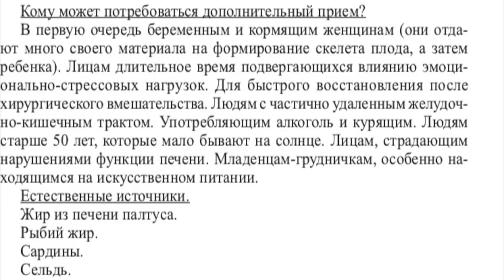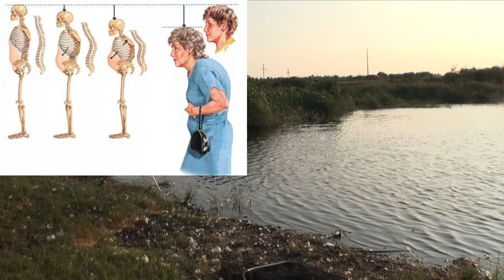ВИТАМИН Д. НЕДОСТАТОК ВИТАМИНА Д. Малахов.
Я считаю, что важность витамина Д преувеличена. Надо рассматривать не недостаток поступления витамина Д в организм, а пути его усвоения организмом. При ближайшем рассмотрении оказывается, что слабая работа печени и почек не позволяют синтезироваться активному витамину Д. На это же указывает и плохая работа желудочно-кишечного тракта, которая не позволяет попавшему с пищей витамину Д, полноценно поступить в кровь! Отсутствие физической нагрузки, например, ходьбы … не дают работы костной ткани, и она делается рыхлой, порождая боли в костях и суставах. Это видео позволит Вам по-иному, взглянуть на проблему недостатка витамина Д и надежно устранить ее. Вы поймете скрытые причины рахита, болей в костях, суставах, спине, судорогах, нарушениях осанки, одряхления в пожилом и старческом возрасте.